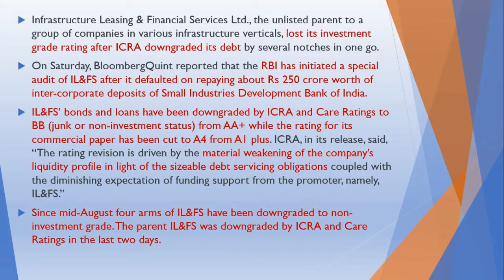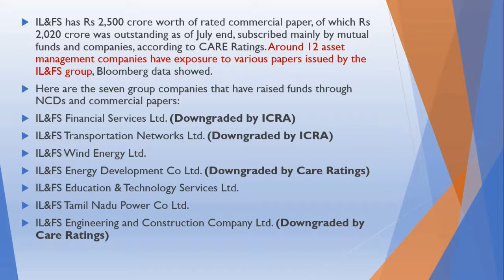What is IL&FS Crisis ? What is the relationship between IL & FS and mutual funds ? In Hindi